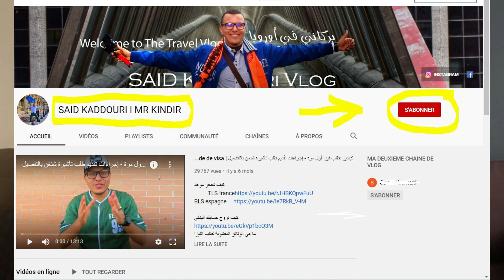طريقة ترويج الحساب البنكي لأخذ فيزا شينغن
شرح الطريقة الصحيحة لترويج الحساب البنكي من أجل طلب الفيزا

SAID KADDOURI | MR KINDIR 2022

شرح كل المهن و الحرف و أيضا فئات بدون عمل كل واحد في فيديو خاص

1_ حالة توافر الشخص على سكن مع احد أقاربه في احدى بلدان شنغن

فإذا كان الشخص سيقيم مع عائلته او احد المقربين فإنه يجب عليه أن يقوم بعملية حسابية بسيطة
80 يورو × في عدد الأيام التي سيقيم فيها بالدولة الاوروبية

فمثلا إن كان يريد أن يقضي 15 يوما عند أهله أو أصدقائه فيجب أن يكون في حسابه 80 × 1200 = 15 يورو

هذا يعني أنه يجب أن يكون له مبلغ 1200 يورو أو أكثر في حسابه البنكي.

وكلما كان المبلغ الأكثر كلما كان أفضل

2_ حالة عدم توفر الشخص على أقارب أو أصدقاء بالدولة التي سيزورها

إذا لم يتوفر الشخص على أحد الأقارب فإن القنصلية تجبره على حجز فندق مسبقا و لمدة لا تقل عن ايام عطلته , هذا يعني أنه يجب أن يضع ثمن المصاريف اليومية التي تقدر بـ 120 يورو.
أهم الطرق المعتمدة لترويج الحسابات البنكية:
طرق ترويج الحساب البنكي للحصول على الفيزا هي كثيرة ومتنوعة :
الترويج عن طريق الشراء بالبطاقة البنكية يمكنك شراء تعبئات او مشتريات أو تعبئة الوقود عن طريق تأدية الثمن بالبطاقة البنكية .سحب جزء من الرصيد من وكالات اخرى غير الوكالة الأصلية و إعادة ضخه في الحساب …. للإشارة يجب الحرص على عدم التأثير على رصيد الحساب و بقائه مكمولا بعد كل عملية قمت بها،
بعد اتباع هذه النصائح قد تكونون بالفعل قد استكملتم أهم الشروط الضرورية واللازمة للحصول على فيزا عن طريق ترويج الحساب البنكي
بالتوفيق للجميع …